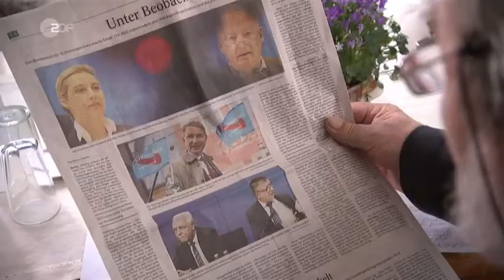AfD Thüringen geht als gutes Beispiel voran